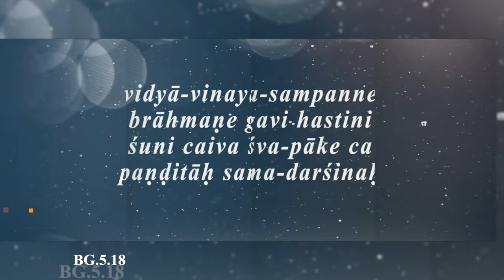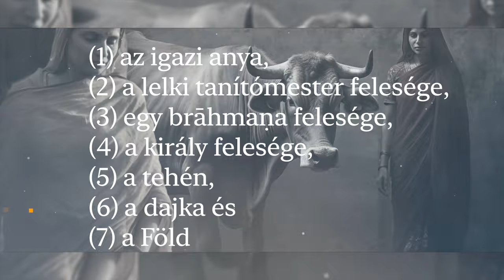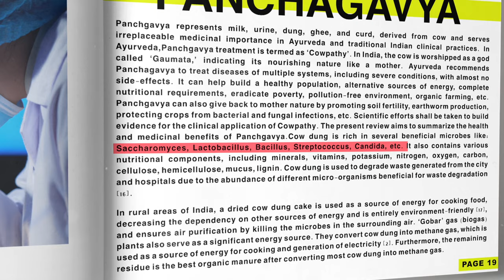Tehénvédelem a Védikus irodalom tükrében: A Tejelő Állatok védelmezése. Bhaktipāda Gosvāmī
Ebben a megható és tanulságos YouTube videóban bepillantást nyerhetünk a tehénvédelem jelentőségébe a Védikus irodalom szemszögéből.
A Védikus irodalom, mint az ősi indiai kultúra alapja, hangsúlyozza a tehenek szent és nélkülözhetetlen szerepét az emberi életben.
A videó során felfedezhetjük a tehénvédelem mélyebb jelentését és értékét a Bhagavad Gita kontextusában.
Megismerhetjük, hogy a tehén nem egy gazdasági erőforrás vagy húsforrás volt az ókori Indiában, hanem az emberiség gondoskodó anyjaként és a fenntartható életmód szimbólumaként tisztelték.

Ha kíváncsi vagy a tehénvédelem lelki és kulturális jelentőségére, és szeretnél többet megtudni a Védikus irodalom tanításairól ebben a témában, akkor ebben a videóban Bhaktipāda Gosvāmī mélyebb megértést nyújt erről majd számodra. Csatlakozz hozzánk, és együtt fedezzük fel a tehénvédelem fontosságát a Védikus irodalom inspiráló világában!
Ne felejtsd el megosztani a videót másokkal is, akik érdeklődnek a kultúránk és az állatvédelem iránt.

Bhaktipāda Gosvāmī